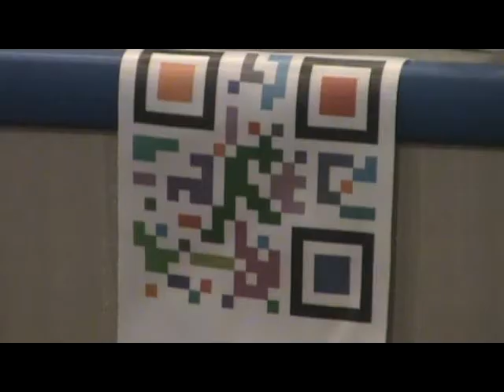Ազգայնականների ակցիան ուղղորդված էր. կարծիքներ